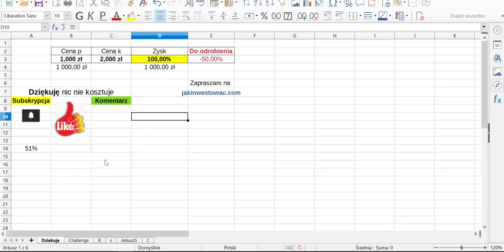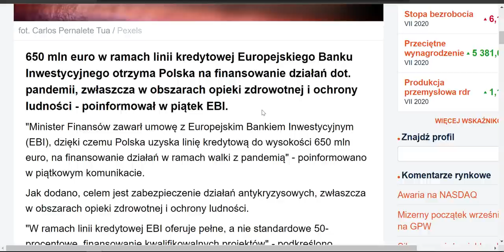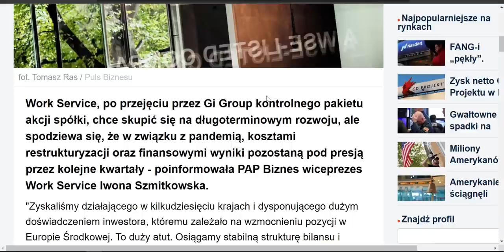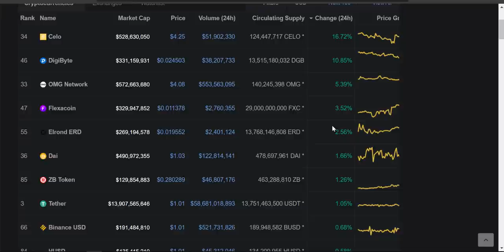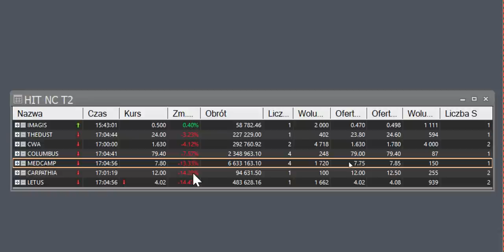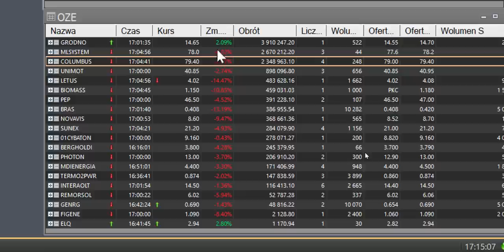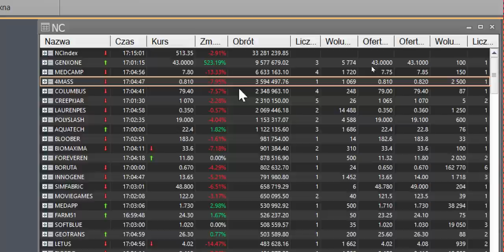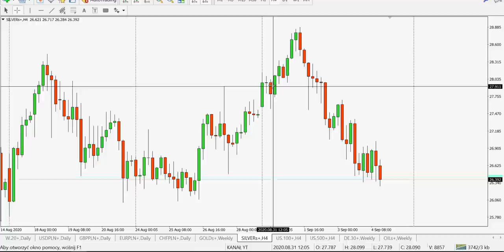Krew leje się na Giełdach USA DAX GPW Kryptowaluty Wszystko SPADA! Wyprzedaż zbiera swoje żniwa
Krew leje się na Giełdach USA DAX GPW Kryptowaluty wszystko SPADA! Wyprzedaż zbiera swoje żniwa! NFP już za nami teraz istotne jest z jakim nastrojem zamknie się sesja amerykańska na weekend?
DataWalk i XTB zastąpią Bogdankę i Getin w indeksie mWIG40!
Allegro szykuje się do debiutu będzie to magnes dla zagranicznego kapitału.
PWay zmierzy się z rynkiem kryptowalut i tokenów cyfrowych będzie HIT?
Złoto i Srebro w korekcie czy przerodzi się to w coś więcej?
Wig20, mWiG40, sWiG80 w korektach do kiedy to potrwa?
CDProjekt liderem Obrotów na WIG20 a po drugiej stronie jest

Dolar, Euro, Frank, Funt mocne wzrosty - złotówka w osłabieniu?

BITCOIN W KOREKCIE razem z innymi projektami czy to zapowiedź czegoś ciekawego? Indeks strachu chciwość czy to dobry moment na zakupy kryptowalut?